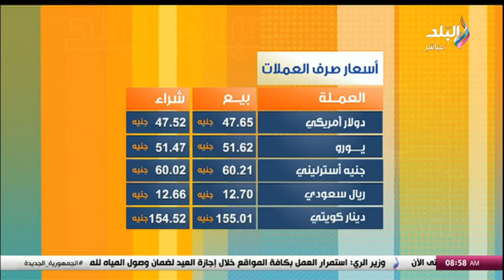تعرف على أسعار الذهب والعملات الأجنبية اليوم السبت 13/4/2024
جزء من حلقة اليوم 13 إبريل 2024 من برنامج صباح البلد وفيها فقرة حوارية مع مجدي شاكر و يستعرض أسباب زيادة عدد السائحين في مصر و ما حقيقة الفيديو المنتشر لنقل المومياوات في مترو الأنفاق و فيها ايضاً "بعض المهن ستختفي".. الذكاء الاصطناعي يهدد مستقبل الوظائف حول العالم و ما هو نصيب المعاشات والإسكان الاجتماعي من زيادة الموازنة العامة, أهم ما جاء في بيان وزارة المالية عن العام المالي الجديد 2024/2025 و ما هيخطة وزارة التعليم لمواجهة الغش؟